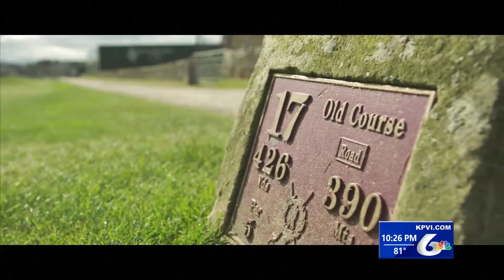July 13th Sportscast